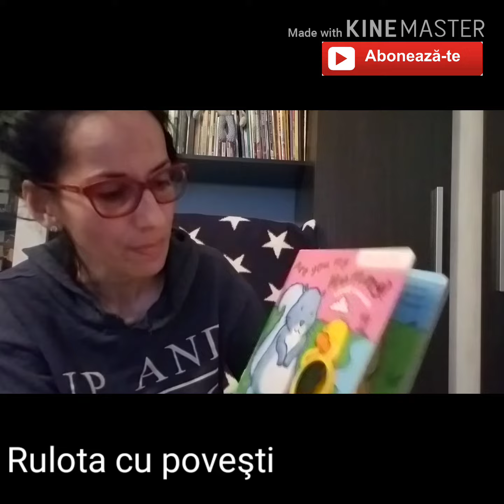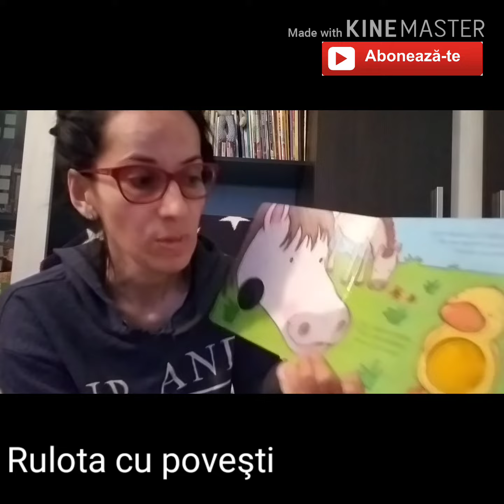Copiii nu au grijă de cărți? Ce putem face?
Copiii îndoaie sau rup cărțile? N-au răbdare să asculte  o poveste?
Cum îî putem învăța să aibă grijă de cărți de mici? Vedeți aici un mic truc... Despre alte povesti vă invit să vă uitați aici :